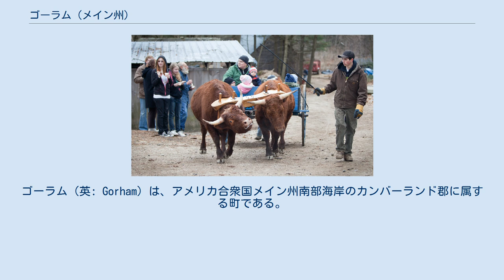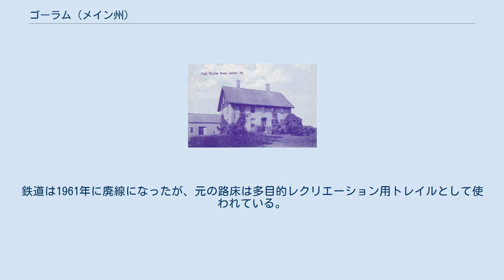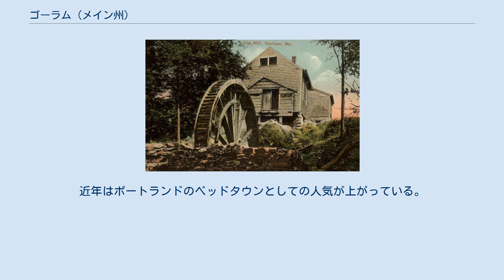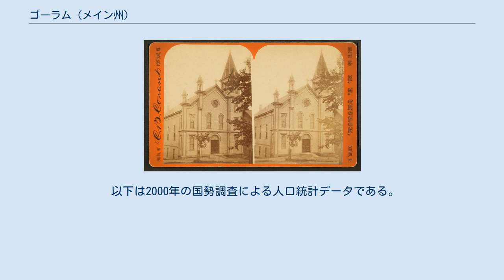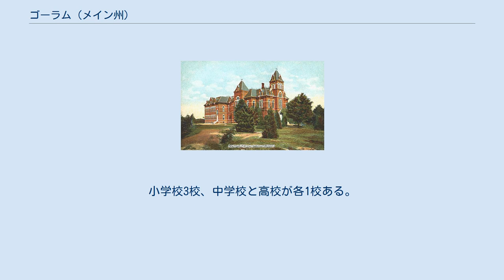ゴーラム (メイン州)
ゴーラム（英: Gorham）は、アメリカ合衆国メイン州南部海岸のカンバーランド郡に属する町である。
2010年の国勢調査では人口16,381 人だった。
2012年の推計では16,667人に増加していた。
ゴーラム・ビレッジあるいは単純に「ザ・ビレッジ」と呼ばれる都市化したビレッジの中心部に加えて、多くの小さく未編入のビレッジやハムレットに跨っており、それぞれ歴史的に特徴がある。
例えば、サウスゴーラム、ウェストゴーラム、リトルフォールズ、ホワイトロック、ノースゴーラムがある。
南メイン大学の3つあるキャンパスの1つが町内にある。
 ポートランド・サウスポートランド・ビデフォード大都市圏に属している。
 当初のゴーラムはナラガンセット第7号と名付けられており、有名なニューイングランド・レンジャーのジョン・ゴーラム1世にちなんでゴーラムタウン・プランテーションと改名された。
ゴーラム1世の曾孫が軍人として名高いジョン・ゴーラム4世である。
 当初呼ばれていたナラガンセット第7号は、マサチューセッツ植民地議会が、フィリップ王戦争とも呼ばれた1675年のナラガンセット戦争で戦った兵士（あるいはその承継者）に払い下げた7つのタウンシップの1つだった。
この土地は1736年にジョン・フィニー大尉とその家族が入植したのが最初であり、1738年にはヒュー・マクレランとダニエル・モシャーが続いた。
1743年までに、リトル川沿いにジョン・ゴーラムが最初の製材所を建てていた。
窓ガラスの無かった初期の住居は丸太で作られ、隙間にはコケや粘土が詰められた。
 ナラガンセット第7号はジョージ王戦争中の1745年に最初のインディアンによる襲撃を受け、開拓者5人が殺され、3人が誘拐された。
しかし、フレンチ・インディアン戦争中の侵略は1763年パリ条約によって終った。
町は1764年10月30日にゴーラムとして法人化された。
1831年と1839年にスタンディッシュから、1864年にはスカボローから土地を編入した。
 土地が肥沃なので農業に適し、多くの滝があったので工業用に水力を利用できた。
町はポートランド市を近くの市場として、製造業の中心として発展した。
商品としては、繊維、衣類、絨毯、木材、樽、椅子、4輪馬車、荷車、橇があった。
そのほか箱の工場、トウモロコシ缶詰工場、製紙パルプ工場、レンガ工場、皮なめし場、花崗岩と大理石の加工場もあった。
1829年にカンバーランド・アンド・オックスフォード運河が開通し、カスコ湾とセバゴ湖を繋いだが、1851年に開通したジョン・A・プアのヨーク・アンド・カンバーランド鉄道（後のボストン・アンド・メイン鉄道）の影響で1871年には廃止された。
鉄道は1961年に廃線になったが、元の路床は多目的レクリエーション用トレイルとして使われている。
1870年9月12日ポートランド・アンド・オグデンズバーグ鉄道（後のメイン・セントラル鉄道マウンテン支線の一部）の最初の列車が、ポートランドからホワイトロックを通ってセバゴ湖に走った。
ホワイトロック駅は1921年に閉鎖された。
 1803年ゴーラム・アカデミーが設立された。
その後者はサミュエル・エルダーが連邦様式で設計し、1806年に建てられた。
この学校は西メイン師範学校となり、後にゴーラム州立教員養成カレッジとなった。
今日、南メイン大学ゴーラム校となっている。
 ゴーラムの現在は昔に比べてかなり小さな工業地域となっている。
製造業の大半はウェストブルック市との境界にそってあり、プレサンプスコット川沿いにあった工場の多くは、ダンディ・ダムの建設で現在は水の中にある。
近年はポートランドのベッドタウンとしての人気が上がっている。
住人や町の役人は、昔から田舎の町で成長する郊外を扱うことに関連した様々な問題に直面している。
町内をリトル川、プレサンプスコット川、ストラウドウォーター川が流れている。
 町内をアメリカ国道202号線と、メイン州道4号線、22号線、25号線、112号線、114号線、237号線が通っている。
ゴーラムの北はウィンダム町、東はウェストブルック市、南東はスカボロー町、西はバクストン町、北西はスタンディ...